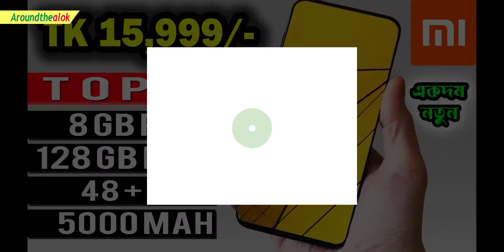১০টি ১৫-১৬ হাজার টাকা বাজেটে অস্থির স্মার্টফোন -Top 10 Best Smartphones under 16000 Tk|Aroundthealok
Bondhura, in this video you'll know ১০টি ১৫-১৬ হাজার টাকা বাজেটে অস্থির স্মার্টফোন - Top 10 Best Smartphones under 16000 Tk (August). The best phones under 16000 in BD have become one of the most competitive categories recently as brands like Walton, Xiaomi, ASUS, Nokia, Samsung, Tecno, oppo have introduced some great new Android smartphones in this price range. The latest phones under 16000 come with some impressive features including 4G VoLTE connectivity, powerful processors like Snapdragon 660, triple cameras, 5000mAh battery capacity, and bezel-less displays. Some of the other cool features like face unlock and notch design, which was earlier limited to high-end mobiles, have also made their way to this category recently. So in this short video, I’m going to tell you TOP 10 BEST SMARTPHONES UNDER BDT 16000 BUDGET (August). Want to know which phones are they? Watch this video fully to know. I hope you'll like this video.

BEST 10 4G SMARTPHONES UNDER BDT 16,000 (August 2019):
1. Samsung Galaxy M20
Display 6.30-inch

2. Redmi Y3
Display 6.26-inch

3. OPPO A5S
Display 6.20-inch

4. Redmi 7
Display 6.26-inch

5. Huawei Y7 Pro 2019
Display 6.26-inch

6. Mi A2 Lite
Display 5.84-inch

7. Samsung Galaxy A20
Display 6.40-inch

8. Redmi 6
Display 5.45-inch
Front Camera 5-megapixel
RAM 3GB

9. Lenovo K5 Play
Display 5.70-inch

10. Nokia 4.2
Display 5.71-inch

Queries solved:
1. Best smartphone 2019 under 16000
2. Best smartphone 2019 under 16000 in Bangladesh
3. Best smartphone 2019 under 16000 tk
4. Best smartphone 2019 under 16000 bd
5. Top 5 best smartphone August 2019
6. Top 10 smartphones under 16000 in Bangladesh
7. Phones under 16000 available in Bangladesh
8. Best budget smartphone under 16K
9. 20000 tk best mobile in Bangladesh
10. Best mobiles under 16000 in Bangladesh/India
11. Best smartphones between 10000 to 16000
12. Smartphone under 16000 in BD in August